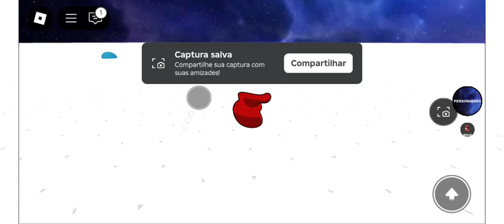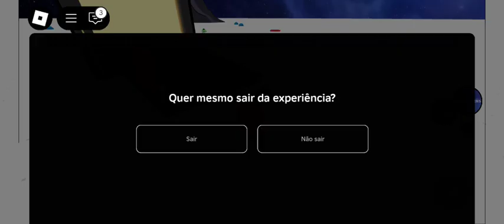Playing Roblox Alphabet Lore 🎮